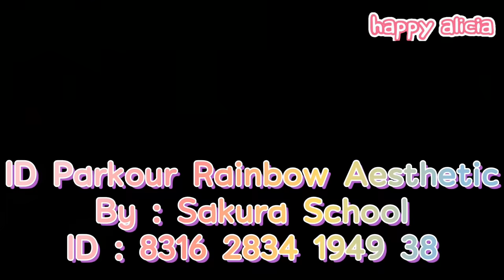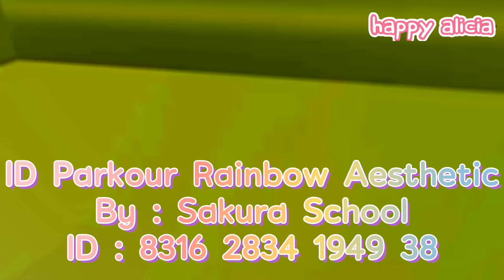Yuta Mio Banjir Floor Is Lava Main Parkour Tangga Pelangi Dapat Emas🤣😱| Sakura School | Happy Alicia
Hashtags 💚💛